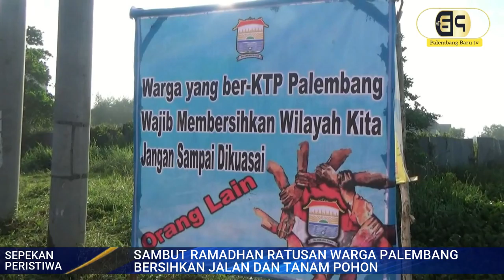SAMBUT RAMADHAN RATUSAN WARGA PALEMBANG BERSIHKAN JALAN DAN TANAM POHON